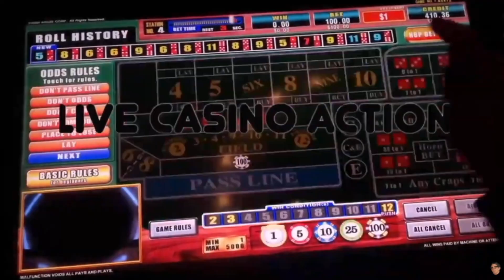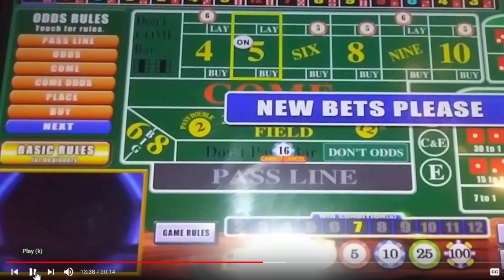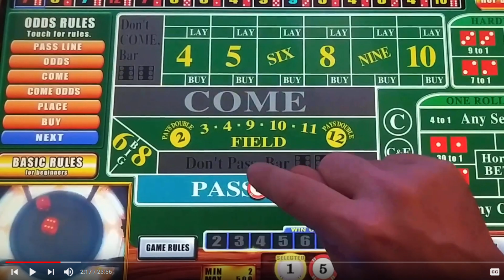Is Bubble Craps Rigged? Evidence? You decide.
I recorded bubble craps at several casinos.  I just don't know for sure if it can manipulate the dice or not.  Watch this and you decide for yourself.